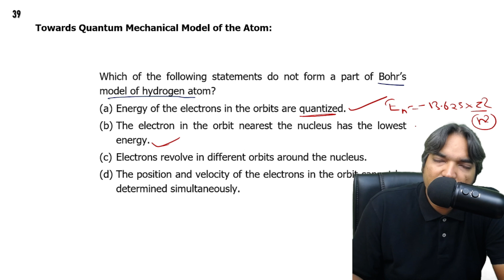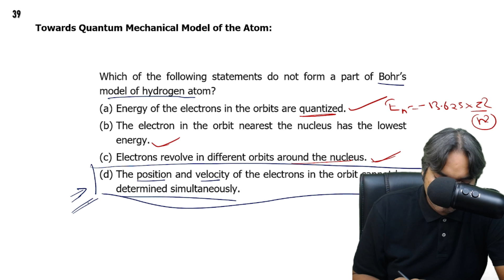Which of the following statements do not form a part of Bohr’s model of hydrogen atom ?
(a) Energy of the electrons in the orbits are quantized.
(b) The electron in the orbit nearest the nucleus has the lowest energy.
(d) The position and velocity of the electrons in the orbit cannot be determined simultaneously.
                                                      (1989)